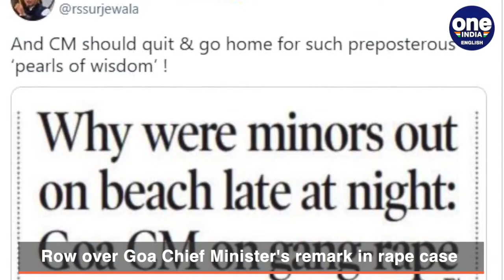Goa Chief Minister's remark in rape case slammed by opposition, demand resignation| Oneindia News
Goa Chief Minister Pramod Sawant under pressure after the gangrape of two minor girls, and an attack on two minor boys, last week - has now been slammed for blaming the survivors and their parents. In utterly shocking comments made to the Assembly yesterday, Sawant blamed the parents for allowing their children to step out late at night.